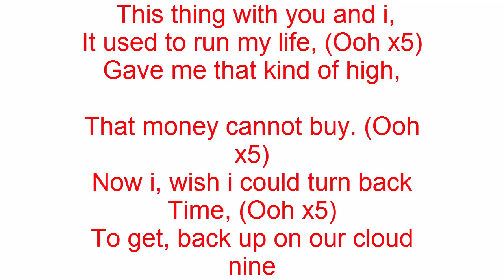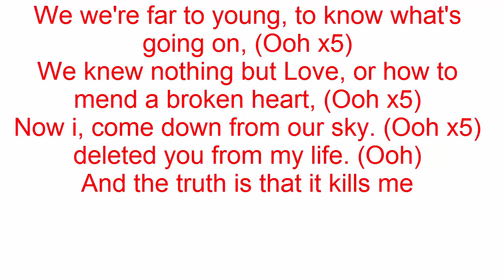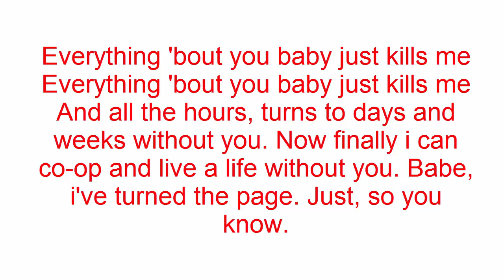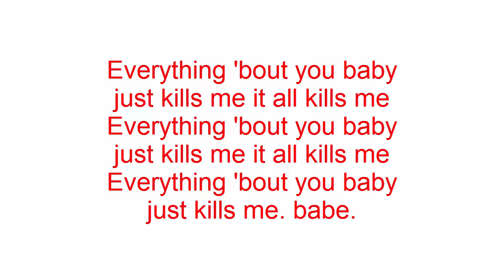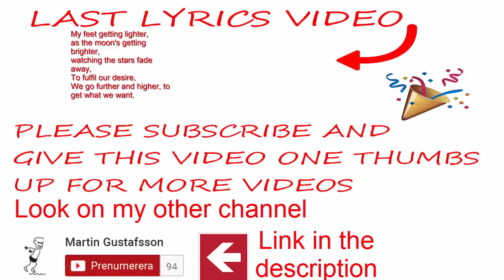Ben Mitkus - Kills Me (Lyrics)